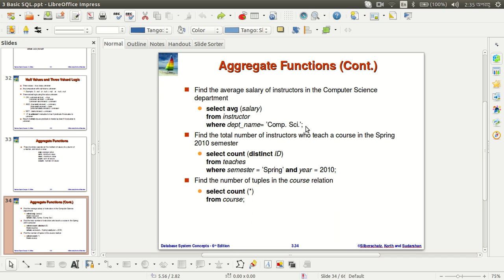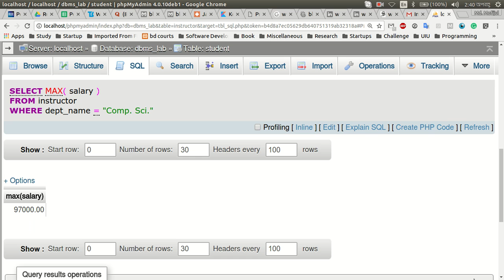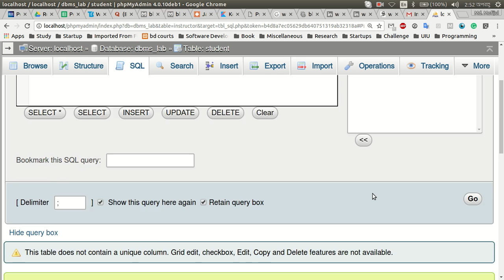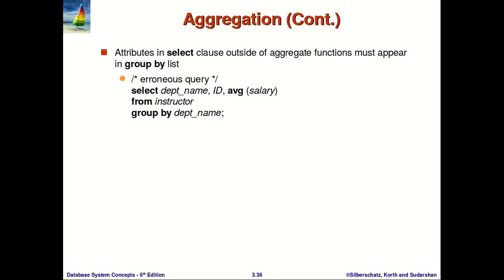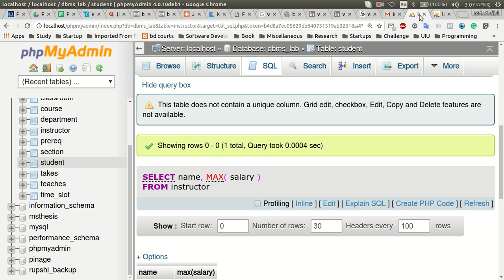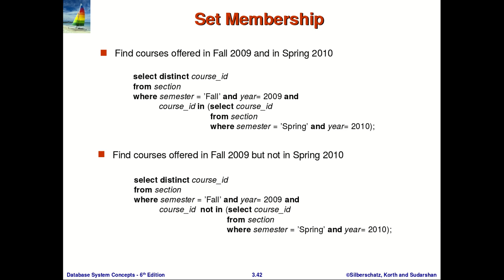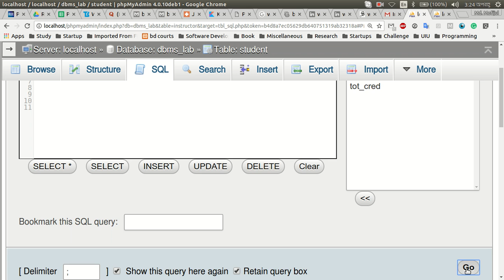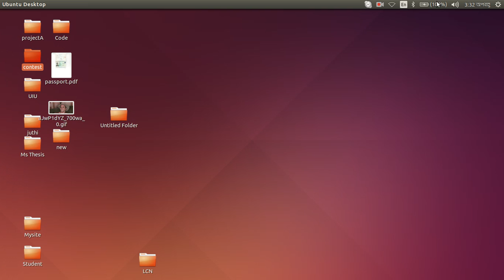DBMS, Lecture Six